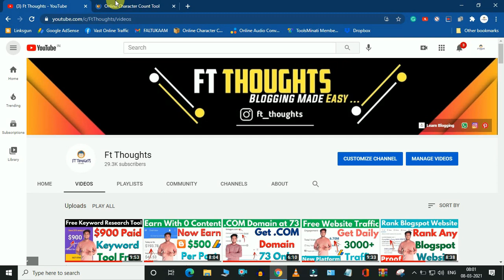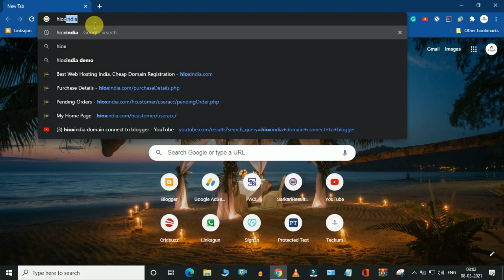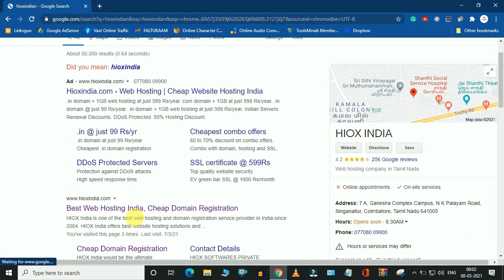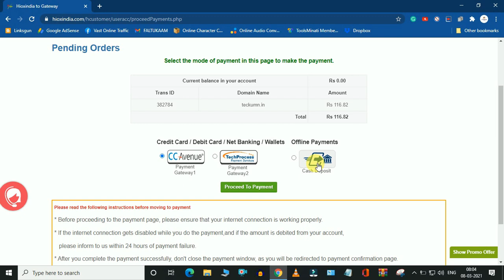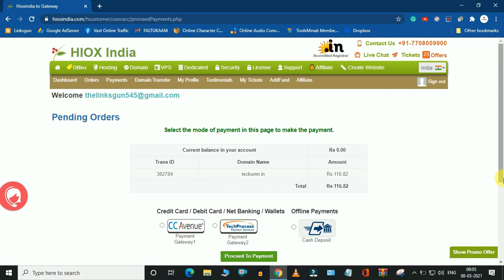Get .IN Domain @99 Rupees Only | Get Cheap Domain | .IN Domain in Cheap Price | Cheap Domain Buy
Get .IN Domain @99 Rupees Only | Get Cheap Domain | .IN Domain in Cheap Price | Cheap Domain Buy | Buy Domain Cheap Price | .in Domain Cheap Price

Hey Friends, I am Ravi Kumar and in This Video, I Will Tell You About Get .IN Domain @99 Rupees Only | Get Cheap Domain | .IN Domain in Cheap Price | Cheap Domain Buy | So My Dear Ones If You all Are Also Searching For Get .IN Domain @99 Rupees Only | Get Cheap Domain | .IN Domain in Cheap Price | Cheap Domain Buy | Then Watch The Full Video Now And If This Video Helped You Then also Don't Forget To Share This Video With All of Your Friends

My Websites

2.

1.  Get .IN Domain @99 Rupees Only
2. Get Cheap Domain
3. .IN Domain in Cheap Price
4. Cheap Domain Buy
5. Buy Domain Cheap Price
6. .in Domain Cheap Price
7. Ft Thoughts